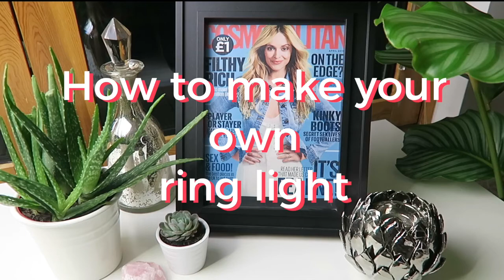How to make your own ring light for photography | ao.com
This video will teach you how to save money by making your own ring light. Make your Instagram pictures pop with this D.I.Y tutorial.